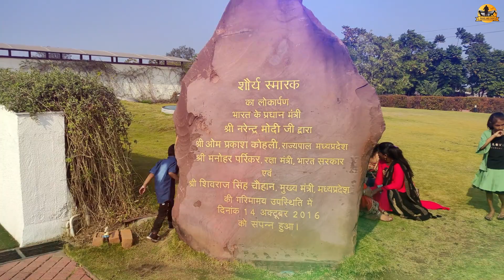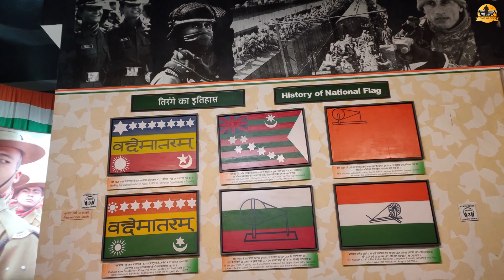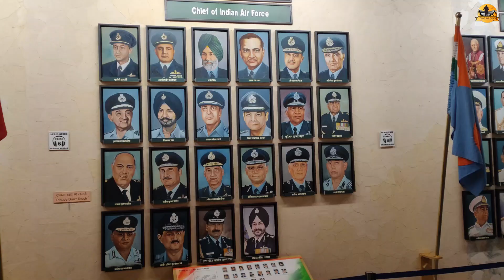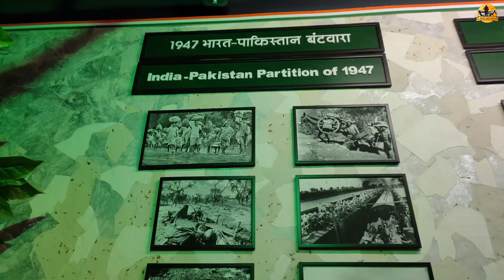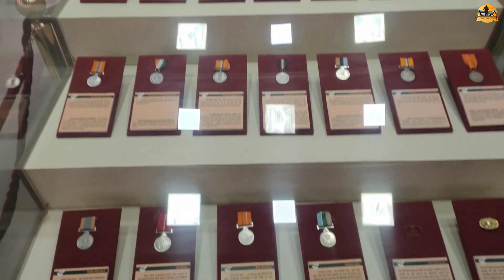Shaurya Smarak Bhopal ( शौर्य स्मारक)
Shaurya Smarak (Sanskrit : शौर्य स्मारक) is a war memorial situated at Bhopal, inaugurated by the Prime Minister of India Narendra Modi on 14 October 2016.[1] Shaurya Smarak is established by government of Madhya Pradesh at Bhopal in the heart area of Arera Hills near M.P. Nagar and Secretariat. It is sprawled over large area of about 12 acres. It is developed as a public park with imaginative and interesting architectural installations depicting sacrifice of the soldiers. In the park there is a 62-feet high sculpture rising from the ground called Shaurya Stambh depicting Indian Army, Navy and Air Force. The Army is signified by Granite, The Navy in Grey and the Air Force in White. Around the Shaurya Stambh names of the martyred soldiers have been inscribed on glass boards. Beside the Shaurya Stambh there is Smarak Jyoti which is lit in holographic flame for the honor of the martyrs. Not only this there is a red sculpture kept in the park which when seen from main axis it appears as a 'Namaskar' and when looked from another axis it appears as 'A Drop of Blood'. If we move further in the park there is an underground museum having dedicated galleries and landmark in the memory of war heroes who had shown their gallantry in the various wars with Pakistan and China. It also shows some historical heroes like Maharana Pratap and Tipu Sultan. The galleries portray the original handmade art pieces and portrait of war heroes and display of different arms. Many displays shows the various ranks and badges for different ranks of Army, Navy and Air force. It is a very good knowledge for a common citizen. Some galleries are also dedicated for award-winning heroes for Paramvir Chakra, Mahavir Chakra, etc. with their short descriptions of heroic acts. The models of various warships, submarine, aircraft are also shown as an educational supplement. On outside periphery various display boards show the proud list of martyrs of various wars of Madhya Pradesh origin along with the national heroes. The main attraction of the museum is a gallery which allows visitors to experience the cold of Siachen Glacier and understand the terrains of the Siachen war zones. Apart from this Shaurya Smarak has an amphitheater and a cafe on premise.

Timings : 12.00PM-7.00PM

Wednesday Closed